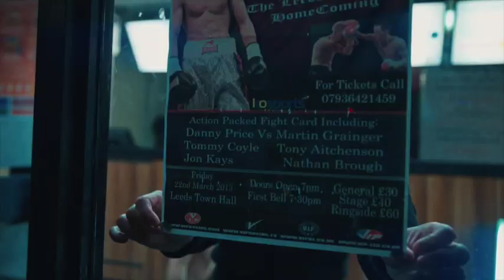'WHO SAW THAT COMING? - WE DID' - INCREDIBLE EDGE OF GLORY - PROMO / WARRINGTON v CEYLAN